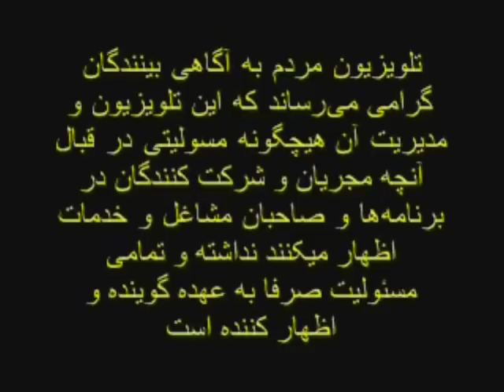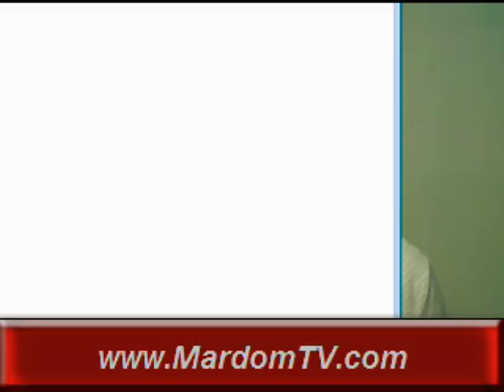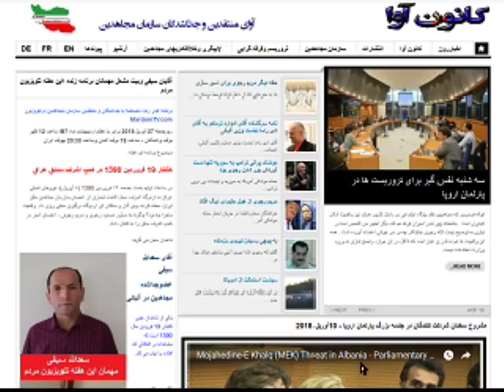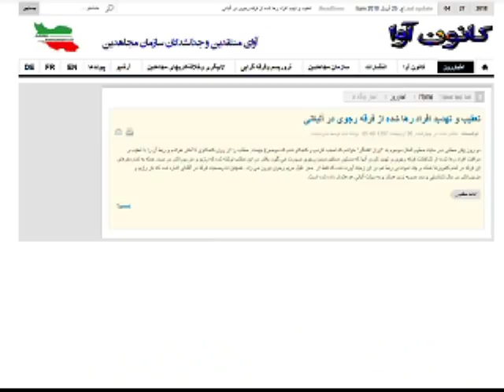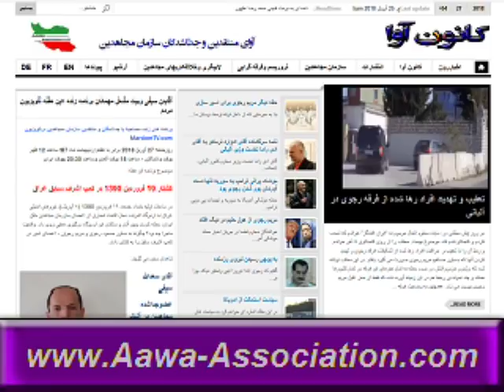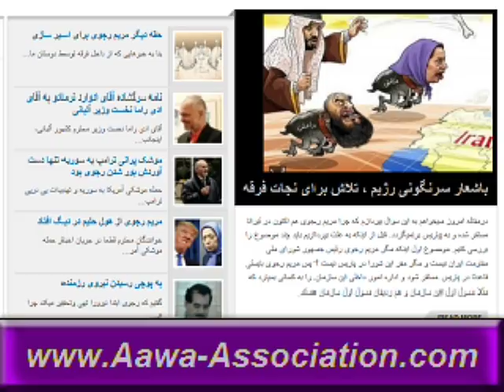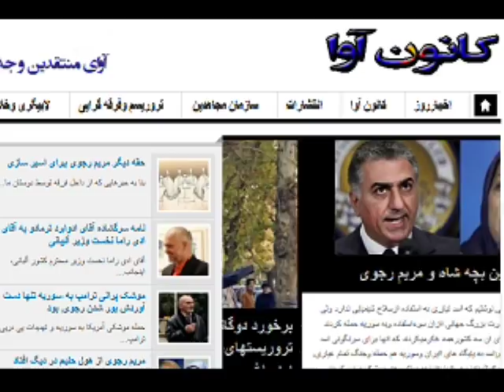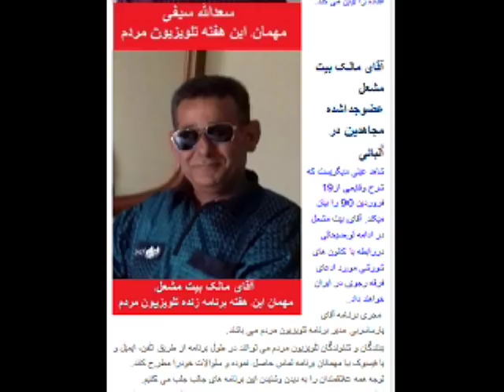Aawa Association * 27 Apr 2018 * Mardom TV